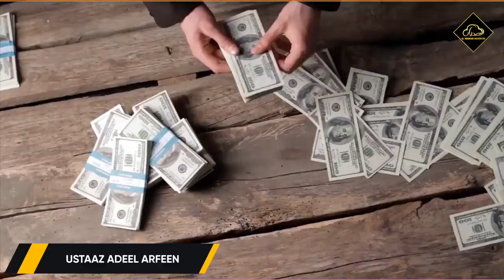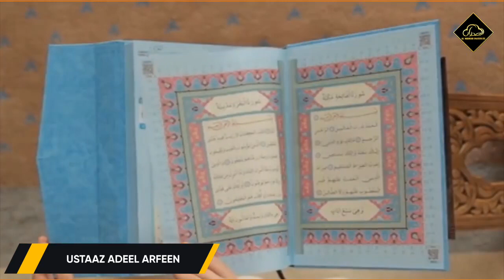Aye Dilon Ko Pherney Walay || Spiritual Reminder || Ustaaz Adeel Arfeen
اے دلوں کو پھیرنے والے!  | استاذ عدیل عارفین

Al Midrar Institute Official Youtube Channel.